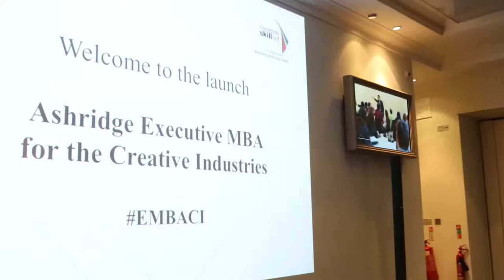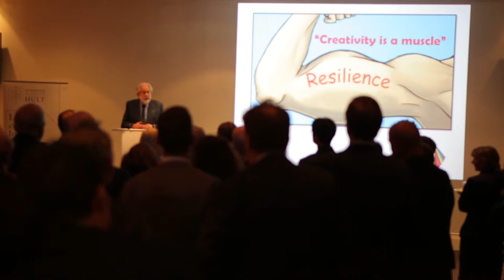Creative leaders endorse the new Ashridge MBA for the Creative Industries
At the programme’s industry launch at BAFTA, senior creative leaders share their views on the new Ashridge MBA for the Creative Industries. Please note there is a lot of background noise.